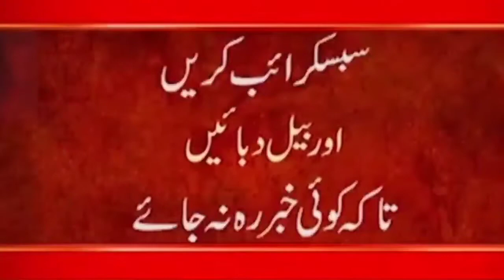Shocking News | Lahore: SHO Out Of Control, Thapron Ki Barsat Kardi | Police Real Face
24ARNews News is Pakistan’s Number 1 News channel known for its quality programs and authentic news. It is Pakistan’s most trusted channel that not only cover news and updates related to Pakistan, but also from around the world.